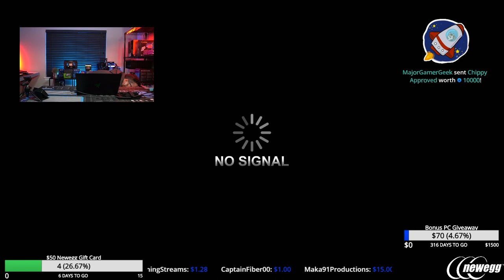We finish the Cooler Master PC! - ROBEYTECH December 11, 2019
It was time to put the finishing touches on this Cooler Master PC and that was the goal we tackled in this week’s live episode of Robeytech. We also talk about a build that costs less than 1K and finish it off talking about the latest and greatest tech news, answer viewer questions and do some big giveaways. Just another day in the Robeytech world!

Want to know what’s in the Cooler Master PC? Check out the Part List-

Looking to get the best parts from Newegg and help out Robeytech?

@Robeytech - Twitter
@Robeytech - Instagram
Facebook.com/Robeytech - Facebook
Twitch.tv/Robeytech - Twitch